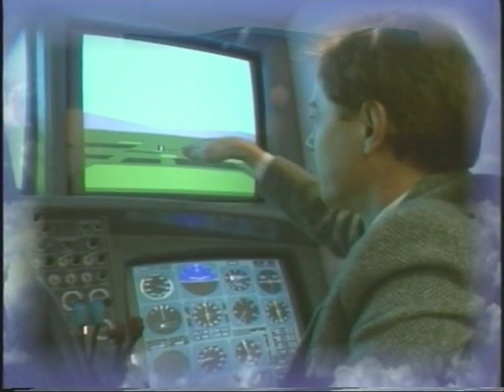2003 04 17 Graduation 10 00AM - University of Newcastle (Australia)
Graduation Video recorded 17 April 2003 at 10:00AM University of Newcastle (Australia)
Digitised by Michael Sheriff in the GLAMx Digitisation Lab, Special Collections, University of Newcastle.